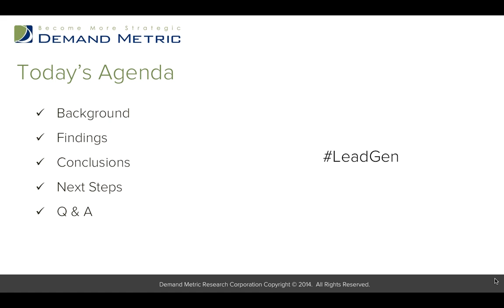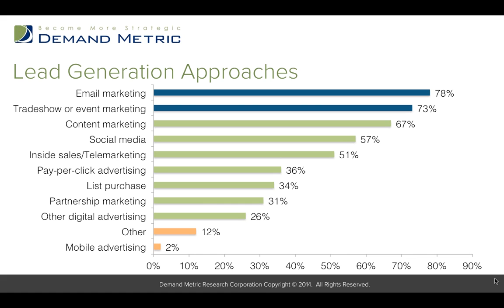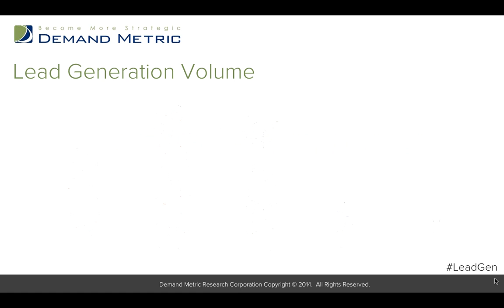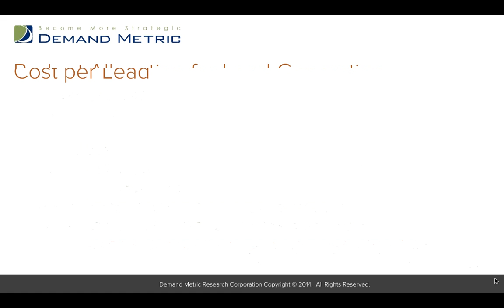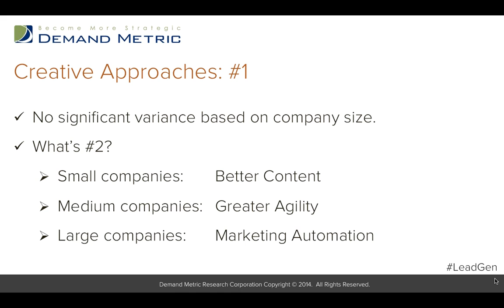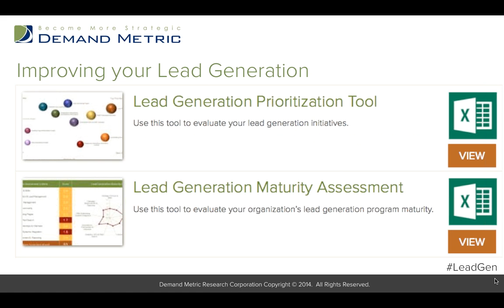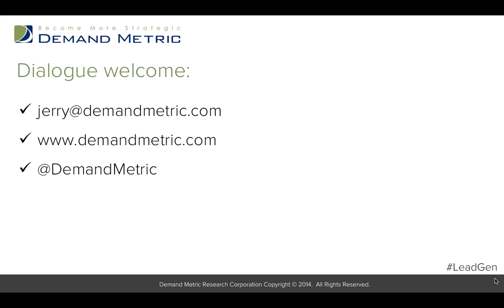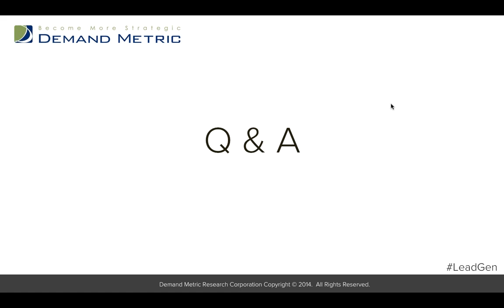Webinar: How to Use Lead Generation to Fuel the Revenue Engine (2014)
Almost every organization has a lead generation process, but process excellence is hard to come by; just 9% of participants in Salesfusion's Lead Generation Benchmark Study report that their process is highly effective.

The lead generation process is in the critical path to revenue, accounting for a significant chunk of budget money and marketing resources. The performance of the process is quite often the greatest point of friction between the sales and marketing teams. For most organizations, there is clearly room for improvement.